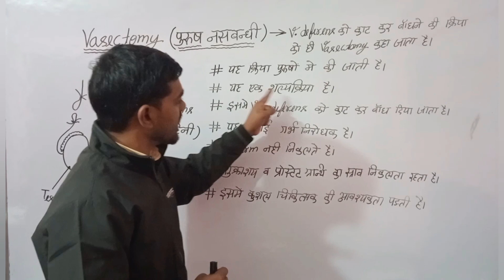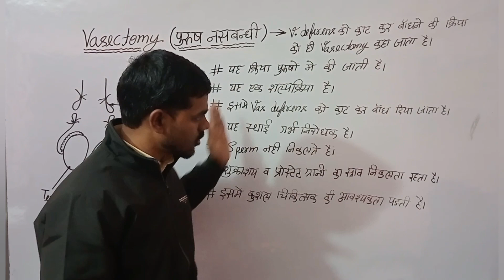Vasectomy board biology class12 crashcourse neet